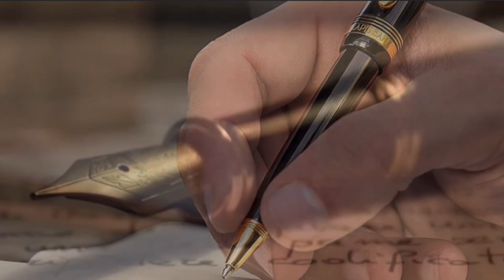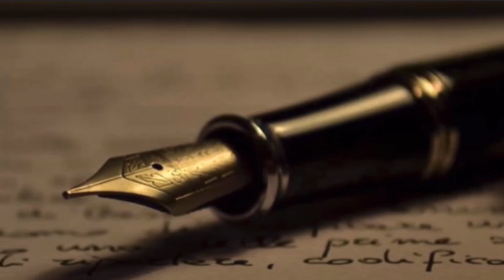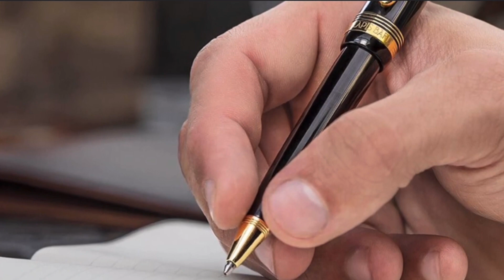यह एक वस्तु कभी किसी से मत लेना, वरना जिंदगी भर पछताओगे दरिद्रता पीछा नहीं छोड़ेगी,ज्योतिष ऊर्जा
यह एक वस्तु कभी किसी से मत लेना, वरना जिंदगी भर पछताओगे दरिद्रता पीछा नहीं छोड़ेगी